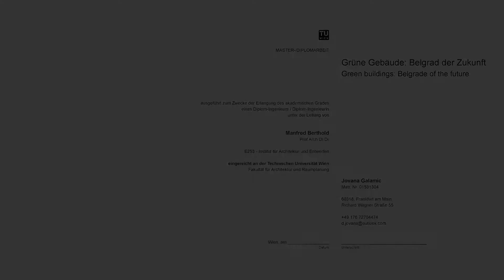Prof. Manfred Berthold - Diplomarbeit von Jovana Galamic - Belgrad der Zukunft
Diplomarbeit von Jovana Galamic:
"Grüne Gebäude: Belgrad der Zukunft";
Betreuer: Prof. Manfred Berthold; Architektur und Entwerfen, TU Wien, 2021; Abschlussprüfung: 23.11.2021.